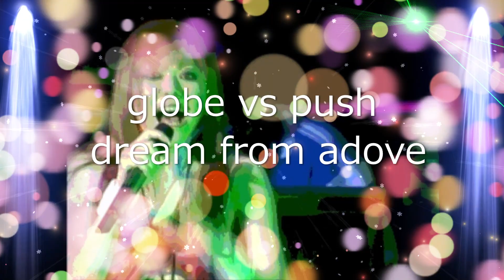【神曲】globe vs push /dream from adove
当時、箱トラで必ず流れてた神曲
武道館LIVE音源のみ｟高音アレンジMIX｠
天才小室哲哉

globe vs push
dream from adove